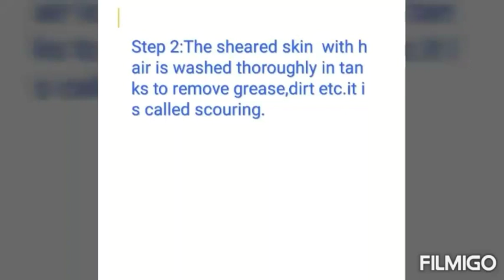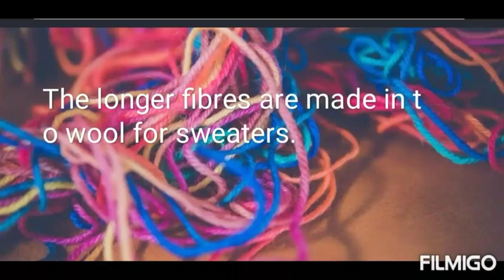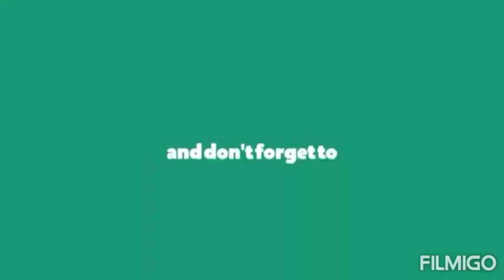Processing of wool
Secret about wool clothes